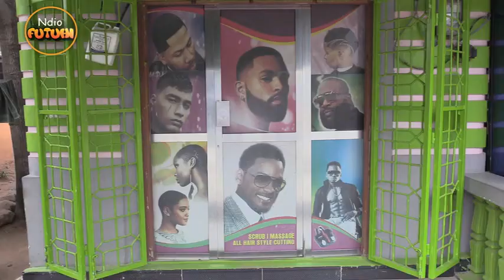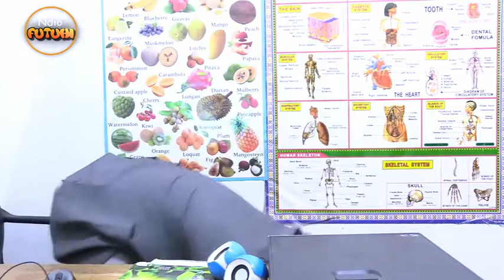BROTHER K,SHAROBARO WA KIHAYA ALIVYOUMBUKA/AMTIA BINTI MIMBA.